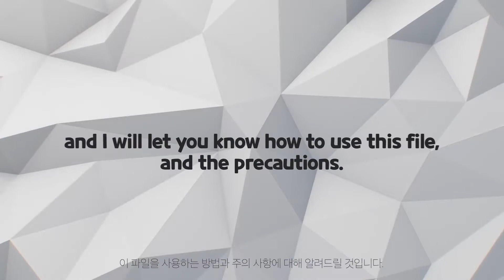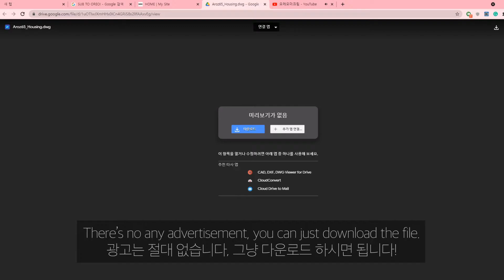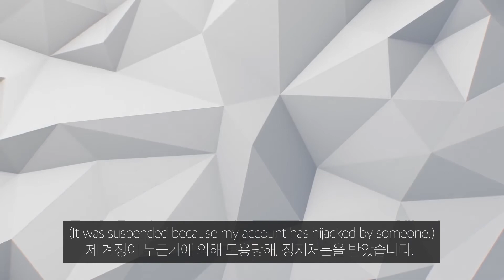Building My Own Hand-Wired Keyboard! - [EP.3.5 : Aroz65's Housing CAD File]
Hello, I'm oREo!!
안녕하세요, 오레오입니다!!

I'm Korean student who loves making keyboard, and video editing very much.
저는 키보드를 만드는 것과 영상 편집을 정말 좋아하는 학생입니다.

Today I will share you my Aroz65's keyboard cad file.
오늘은 제 키보드 Aroz65의 캐드 파일을 공유하겠습니다.

This video project is about making Hand-Wired keyboard.
(Hand-wired keyboard is a keyboard that makes everything by yourself. From circuit to programming! Full-Custom!)
이 영상 프로젝트는 풀와이어링 키보드에 관한 영상입니다.
(풀와이어링 [혹은 핸드 와이어링] 키보드란 모든 것을 직접 만드는 키보드를 말합니다. 회로부터 프로그래밍까지요! 완전 커스텀 키보드입니다!)

Feedback and advice are always welcome. Please give us a lot of feedback on English pronunciation or editing!
피드백과 조언은 언제나 환영입니다. 영어 발음이나 편집에 대해 많은 피드백 부탁드립니다!

EP1 :
Things to Prepare for Hand-wired Keyboard
풀와이어링 키보드를 만들기 위해 준비할 것들

EP2 :
Start to build!
조립 시작!

EP3 :
Soldering Party
납땜 파티

EP4 :
Adding volume control knob
볼륨조절 노브 추가하기

✯✯✯ 주의 사항 ✯✯✯
Personal Use Only, Do not print this CAD file as it is. It has many defects, so use it for only personal reference!
개인 사용만을 허용합니다.
절대 이 캐드파일을 그대로 프린트하지 마세요, 결함이 많습니다.
따라서 개인적인 참고용도로만 사용해주세요!

Aroz65 Keyboard Housing CAD File Link :
Aroz65 키보드 하우징 캐드 파일 링크 :